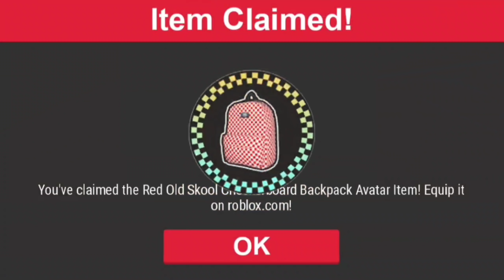รับไอเทมฟรี [Event] How to get the Vans Santa Hat, Old Skool Backpack & Milford Beanie | Roblox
In this video I'll be showing you how to get the Vans Santa Hat, Vans Red Old Skool Checkerboard Backpack, and Vans Dress Blues Milford Beanie in Vans World on Roblox!

ซีซ่า